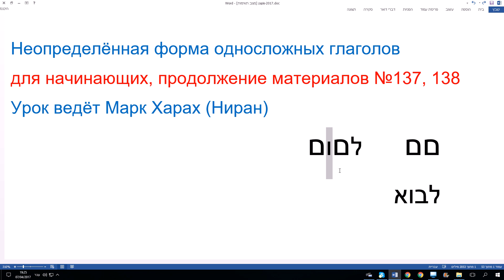352. Неопределенная форма односложных глаголов. Часть 1. Учим иврит с пониманием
Учебный текст с глаголами типа "лагур"
Уроки иврита по скайпу.